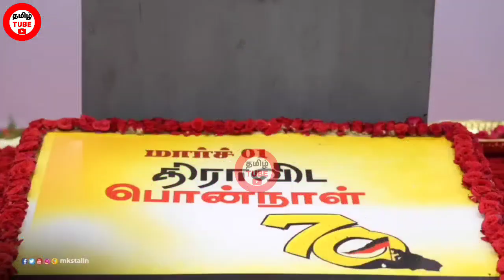சற்றுமுன் கலைஞர் சமாதியில் கலங்கி நின்ற முதல்வர் ஸ்டாலின்